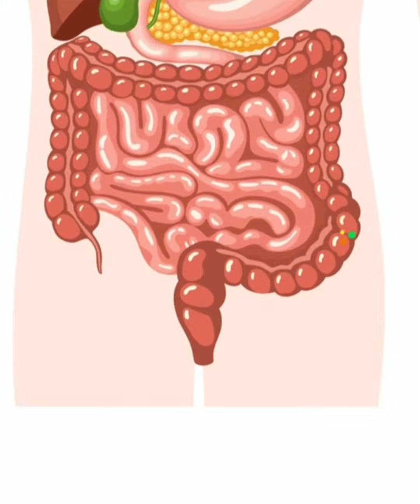Why is Poop Brown? | Digestive System for Kids | Ask Tappity: Science Questions & Answers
0:38 – Where does your poop come from?
1:03 - What color is your food after digestion?

Hungry for more science? Check out Tappity, the #1 science app for kids! Get the best kid-friendly explanations from our acclaimed instructors on every science topic kids love. Explore 120+ hours of fun interactive lessons, games, activities, and more!

Want to learn more about the human body? Book our small-group classes with a live instructor